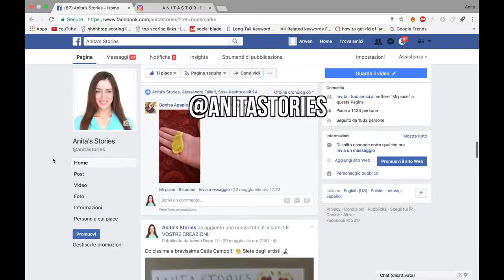COME FARE LO SLIME SENZA BORACE!!!! TEST SLIME ANITA STORIES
COME FARE LO SLIME SENZA BORACE! SENZA ACIDO BORICO,SENZA SOLUZIONE PER LENTI SENZA LIQUIDO LENTI,SLIME SENZA BORACE, SENZA ACIDO BORICO!IN QUESTO VIDEO FARÒ DEI TEST SU COME FARE LO SLIME SENZA ACIDO BORICO, TESTERÒ LO SLIME CON L'AIRWICK E LO SLIME CON LO SCIAMPOO SECCO ETC.
COME FARE LO SLIME! SLIME SENZA BORACE E SLIME SENZA ACIDO BORICO!
FATEMI SAPERE SE VOLETE VEDERE ALTRI TEST!
ANITA STORIES